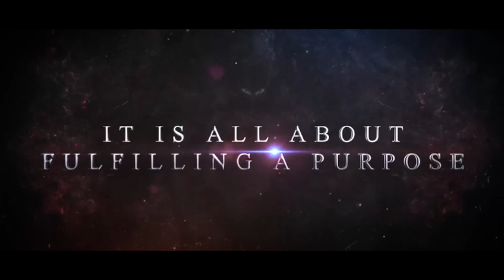AKEEM (2023)~ Official Trailer || ROPHEKA Productions.